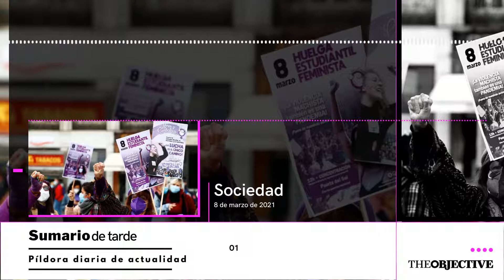Sumario de tarde: edición del 8 de marzo de 2021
En esta edición del 'Sumario de tarde' hablamos de feminismo, la entrevista de Oprah a Meghan Markle y el príncipe Harry y del aumento del ritmo de vacunación en España.